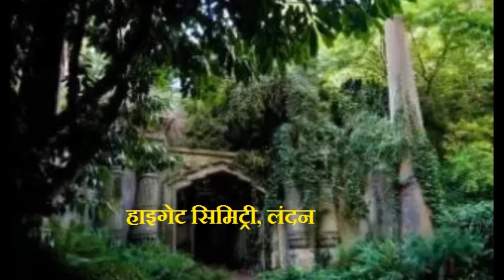इन 10 महलों में जाने के नाम से कापते हैं लोग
दुनिया के इन 10 महलों में जाने के नाम से थर-थर कांपने लगते हैं लोग, वजह चौंकाने वाली

edinburgh castle scotland
Berry Pomeroy Castle
Monte Cristo Homestead
Ancient Ram Inn
Highgate Cemetery
niagara screaming tunnel
Wilson Hall (Ohio University, West Green)
 stanley hotel colorado
World's Most haunted: Changi Beach, Singapore